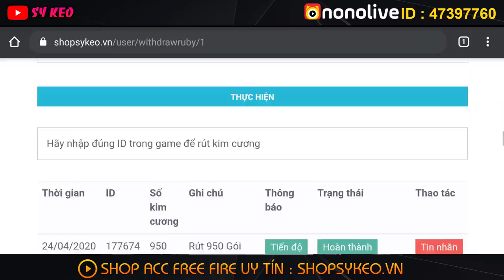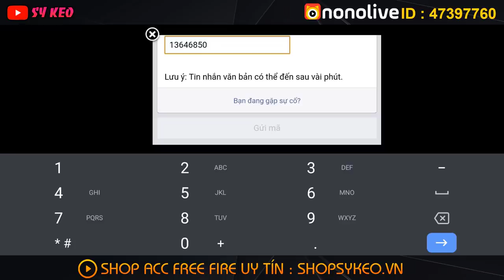Free Fire | 50K Mua Được Acc Siêu Vip | Sỹ Kẹo